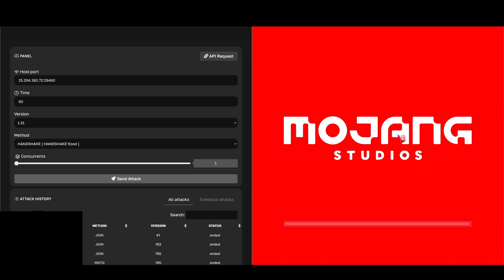Best Minecraft Bot Attack Tool For Free In 2024 | MCLAGGY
to buy
dc: hazukiv1